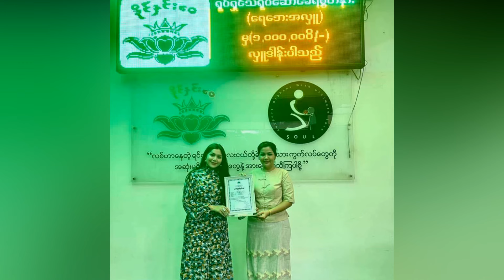အမေစုက ပထမအမေဆိုရင် ခိုင်နှင်းဝေက ဒုတိယအမေပါ ဆိုသူတွေအတွက် (Burmese Cele News)